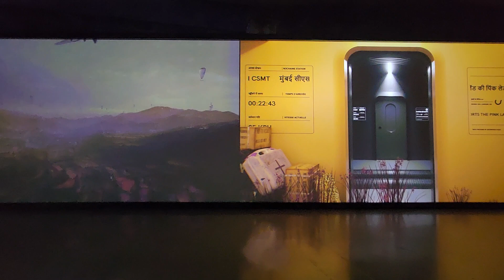bnw noir monochrome bw_society bwstyles_gf igersbnw black bwoftheday white noirlovers goo